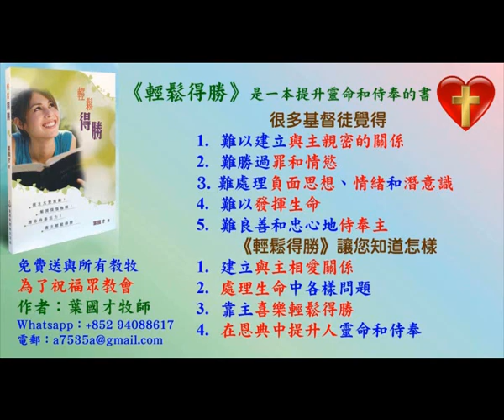渴慕親近神 - 葉牧師 2023.06.20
渴慕親近神

1. 與主的關係：怎樣建立與主相愛的關係，怎樣從主的愛得力，怎樣深信神的供應和計劃。
2. 處理生命：怎樣不被人、罪、負面思想情緒和潛意識、婚姻和生活的問題、和侍奉的問題影響。
3. 進入不同層次的侍奉：侍奉可以由簡單的生活見證，到建立別人的靈命，或進入策略性的侍奉。

《輕鬆得勝》的特色：
1. 一目了然：簡單知道怎樣處理和發揮生命。
2. 有實際可行的方法：我和很多人曾20年實際地應用。
3. 可以輕鬆喜樂地得勝：可以在恩典中輕鬆喜樂地處理任何問題，不需要在壓力下成長。因為耶穌的軛是容易的，而神喜悅我們任何真心的努力。
4. 活出《輕鬆得勝》並不太難：處理和發揮生命並不是遙不可及。
請肯定戶口名字是：Global Fire Missions Ministries Limited.